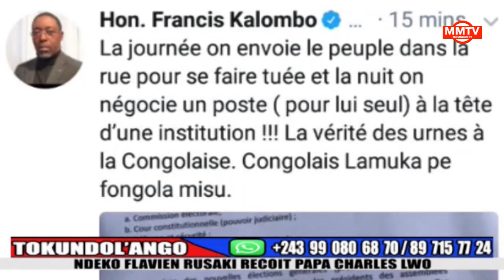🔴HON.DANIEL SAFU ANDIMI DÉMOCRATE YA FATSHI👈👈